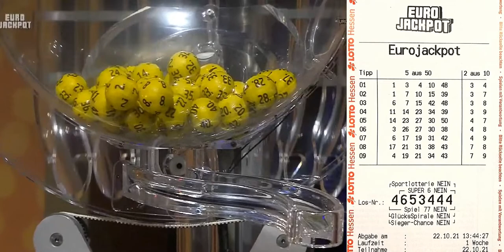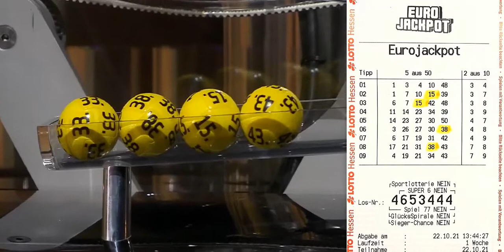Eurojackpot !!! Tippgemeinschaft ✅ 1 x 1ER + 2EZ ✅ 2 x 2ER + 1 EZ ✅ 9ER Mini System - Verschiebung